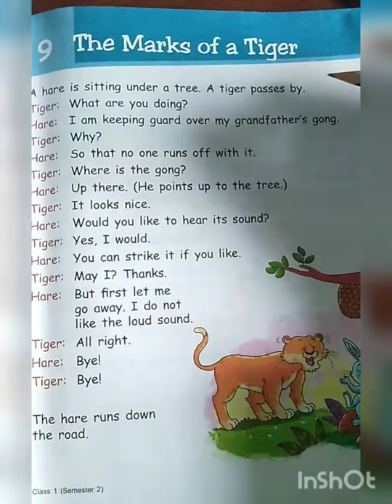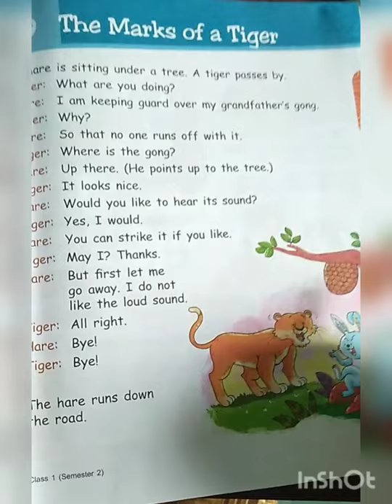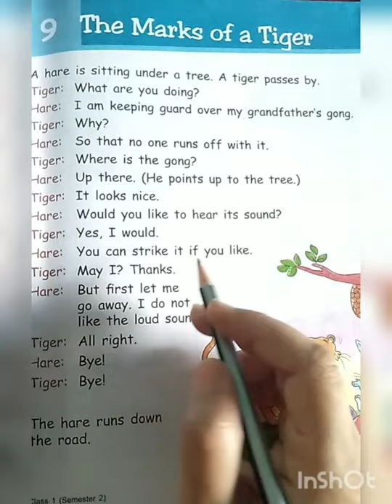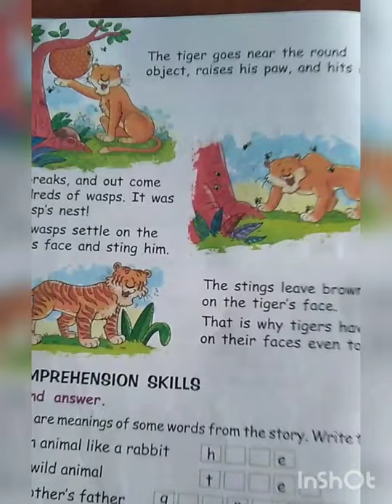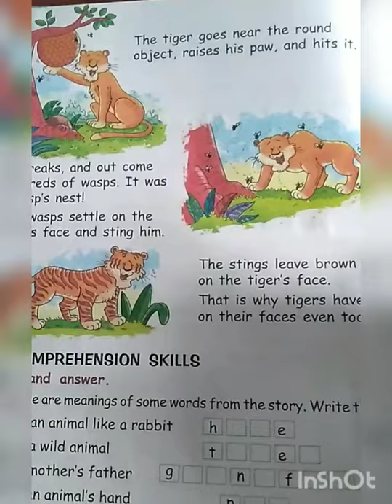The Marks of a Tiger Lesson 9 English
English
Lesson 9
The Marks of aTiger